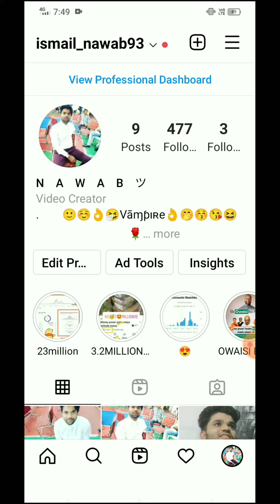upcoming Dubai project | new Dubai facts 2022 | interesting 🤔 facts dubai